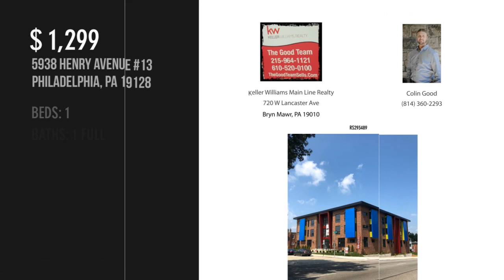5938 HENRY AVENUE 13, PHILADELPHIA, PA 19128 - Colin Good - MLS PAPH836762